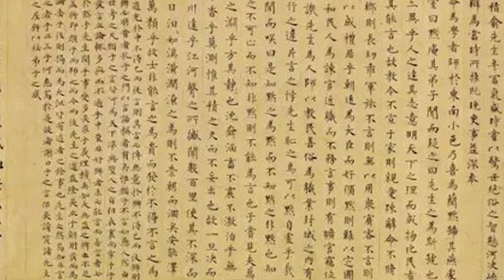Top 10 Messed Up Punishments From The Qin Dynasty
The Qin Dynasty was known for its strict legal system and brutal punishment methods. From being buried alive to having one's nose cut off, the penalties for even minor offenses were severe. In this video, we will explore the most gruesome and barbaric forms of punishment used during the Qin Dynasty. We will delve into the reasons behind these methods and examine the impact they had on society at the time. Prepare to be unsettled and horrified as we uncover the Top 10 Messed Up Punishments From The Qin Dynasty, only here on Bumblebee! 🐝

Timecodes:
0:00- Intro
0:19- Tattooing
1:32- Amputations
2:47- Reproductive Organs
3:21- Execution
4:53- Cangue
5:53- The Neck Tower
6:29- Zanzhi
7:50- The Waist Chop
9:03- Lingchi
10:42- Nine Degrees Of Punishment